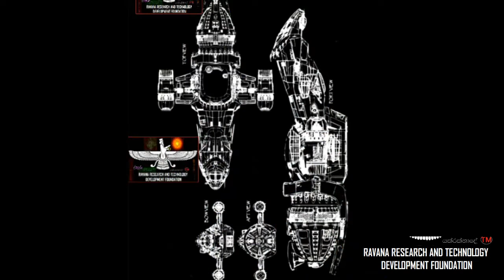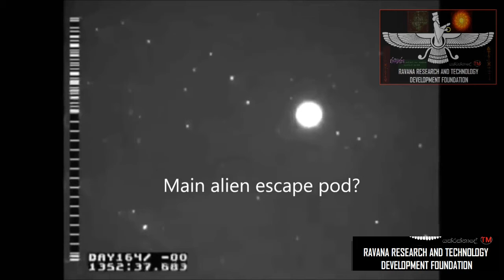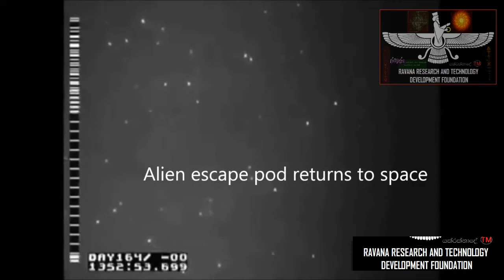Iluminati විසින් Blackknight විනාශ කිරීමට උත්සාහ ගත් අවස්ථාවක් .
Iluminati විසින් විනාශ කිරීමට උත්සාහ ගත් අවස්ථාවක් .